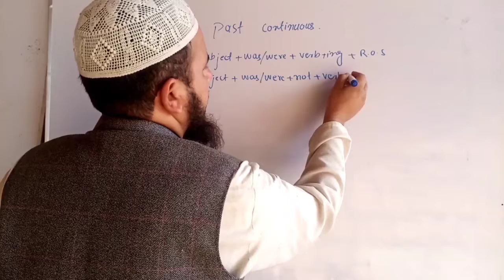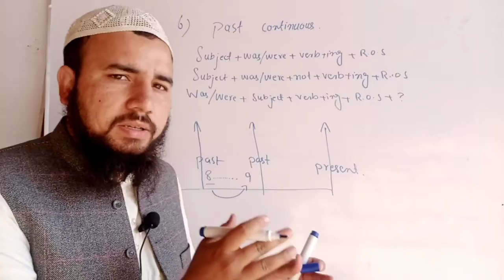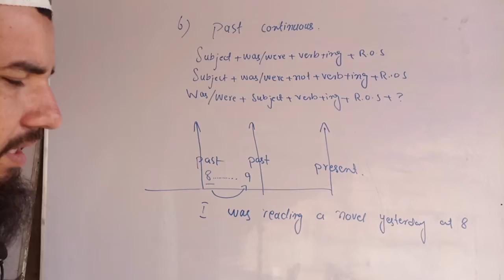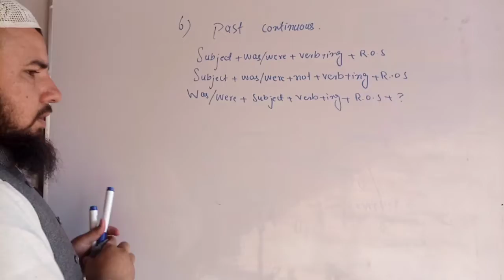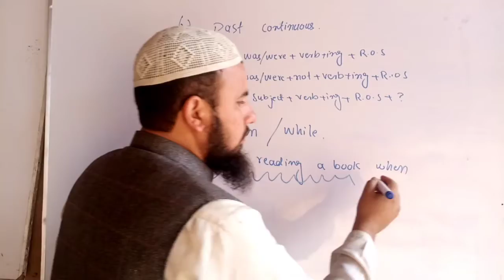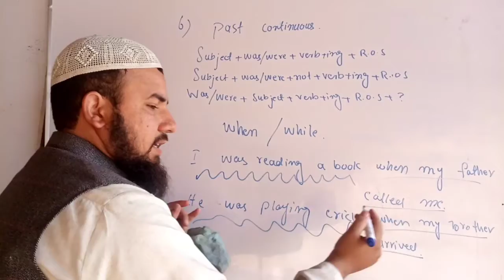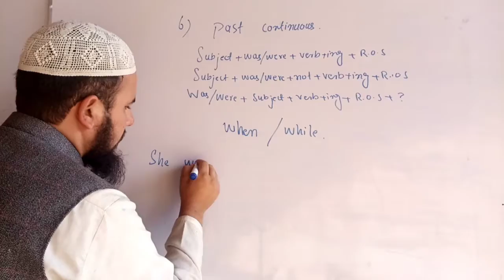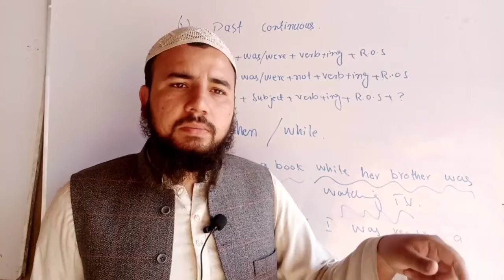Past Continues Tense | Past Progressive Tense | in urdu / hindi | Basic English grammar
past Continues Tense in urdu/ hindi
past Continues Tense is used to show an action that was in progress for some time in the past.
e.g. I was reading a book.
e.g.She was playing cricket
past Continues vs past perfect continues
past Continues Tense usages in a very easy way to learn